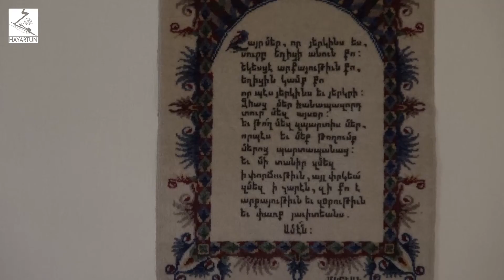Ավագ շաբաթվա արարողությունները Վիրահայոց թեմում